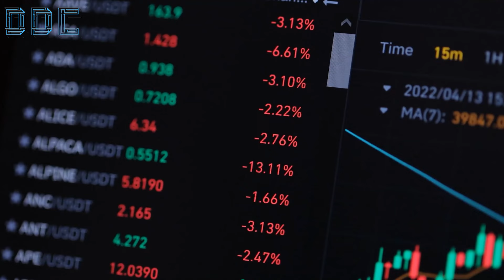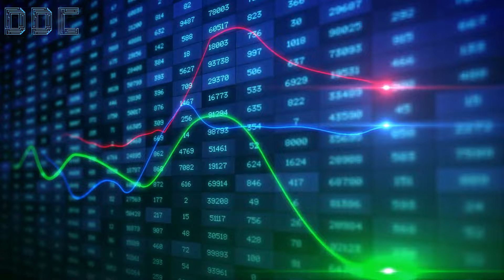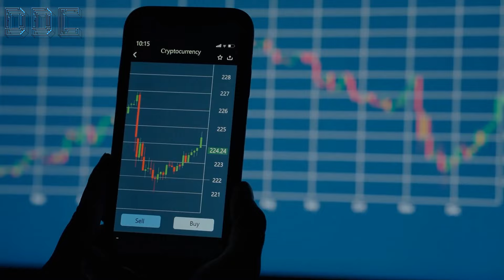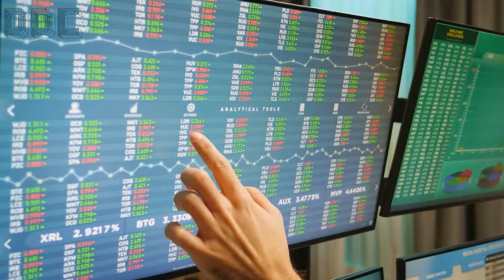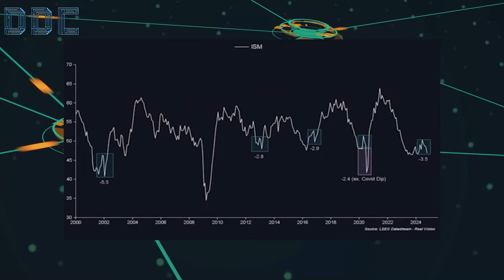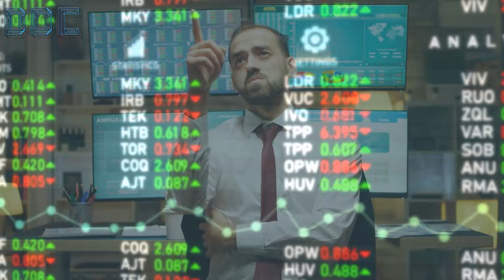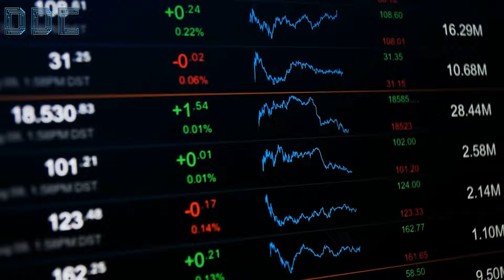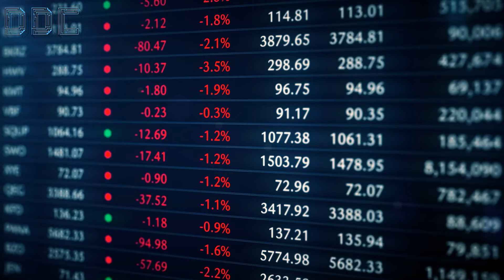Raoul Pal Bitcoin: "This is Far BIGGER Than Bitcoin" (Time To BUY)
In a recent interview from Raoul Pal the Journey Man, we learn about Raoul Pal's insights on the current market turmoil, how the yen plays a crucial role in the markets' plummeting, and the strength surrounding the US dollar. We dive into Pal's eye-opening analysis of the yen's dramatic collapse, the US dollar's unprecedented strength, and how these forces are shaking up global markets. After a wild weekend, Bitcoin is trading around $52,000, with a staggering 10% drop in the last 24 hours and an 8% decline over the past month. With 19.74 million bitcoins in circulation out of a maximum of 21 million, the scarcity factor is intensifying.